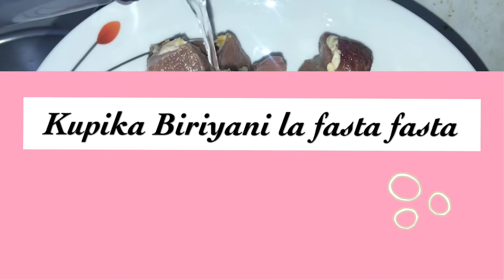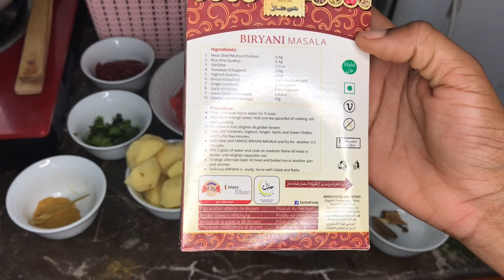KUPIKA BIRIYANI//RAHISI YA HARAKA ALAFU TAMU😋// MAPISHI (2019)